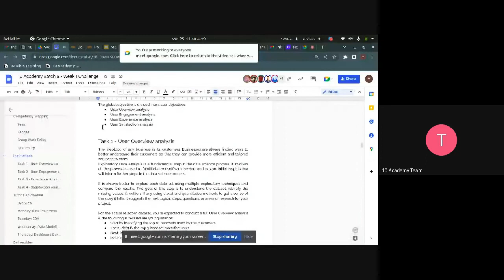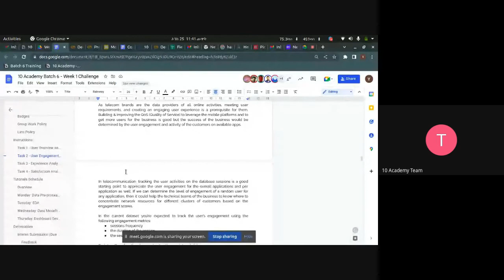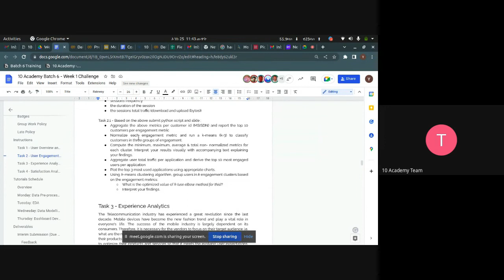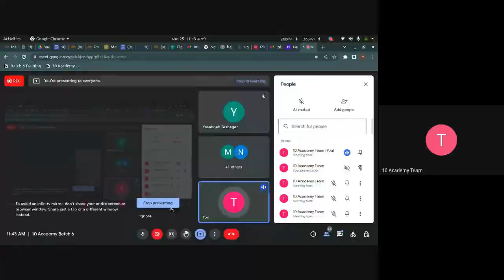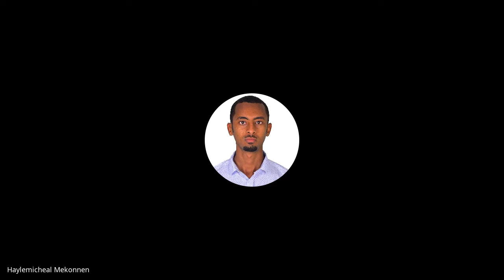B6 W1 D4 Stand up